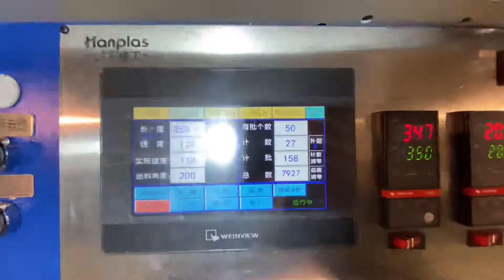Multifunction bag making machine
Courier bag
Biodegradable bags
Side sealing h bags
Garment bags